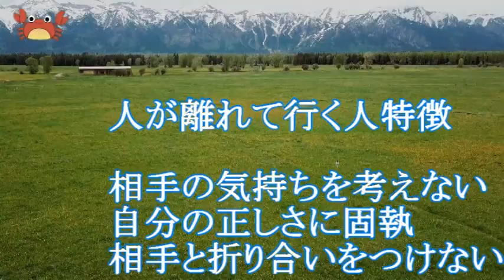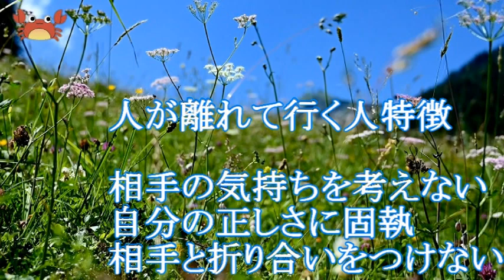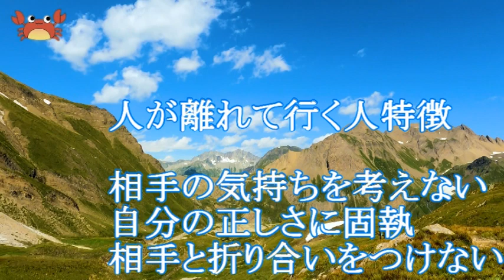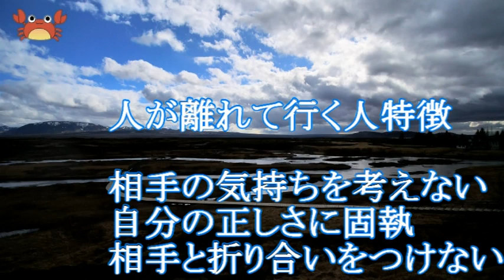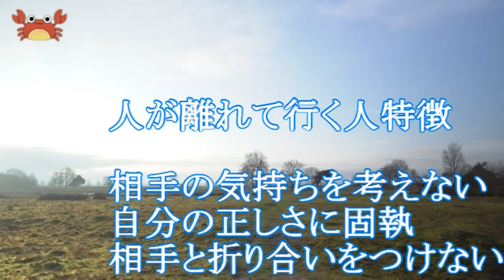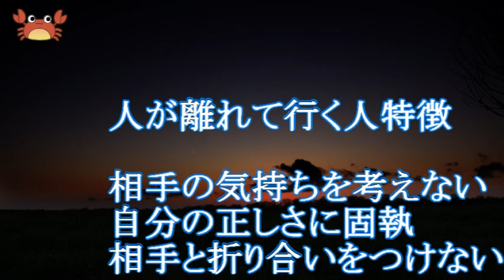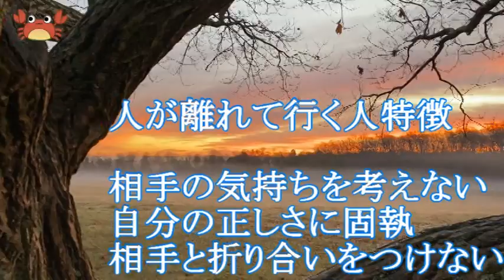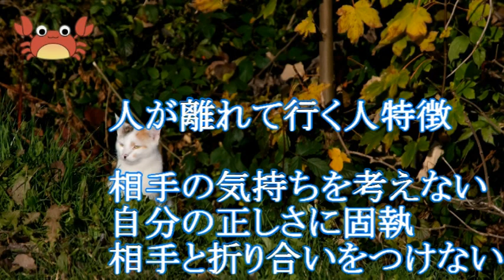人が離れて行く人特徴と心理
【人間関係】【心理学】
人が離れて行く人は、言い換えれば人から嫌われる人とも言えます。
人から嫌われる人特徴と心理でChatGPTに質問しました。
なかなか的確に、人から嫌われる人特徴と心理を表現していると思われます、

人から嫌われる人特徴と心理

ChatGPT
人から嫌われる人には、特定の特徴や行動パターンが存在し、これらの特徴はしばしば特定の心理的要因によって裏付けられています。以下は、人から嫌われる可能性が高い人の特徴とそれに関連する心理を示しています。

自己中心的な態度:

自己中心的な人は、自分の欲求や利益を優先し、他人の感情やニーズを無視することがあります。彼らは他人を利用し、共感力に欠けることが多いです。
ネガティブな態度とクレーム:

常に不満を言い、ネガティブな態度を持つ人は、周囲の人々に疲れさせられ、嫌われることがあります。彼らはしばしば他人を責めることが多く、共感力が不足していることがあります。
批判的で攻撃的な態度:

他人を非難し、攻撃的な態度を持つ人は、周囲の人々を不快にさせ、嫌われることがあります。彼らは他人を傷つけることが多く、共感力に欠けることがあります。
過度な自己主張:

過度な自己主張や傲慢な態度を持つ人は、他人に対して威圧的に感じられ、嫌われることがあります。彼らは他人の意見や感情を尊重しないことが多いです。
ゴシップや陰口:

他人のプライバシーを侵害し、ゴシップや陰口をたくさん言う人は、信頼を失い、嫌われることがあります。彼らは他人の秘密を漏らし、信用を損なうことがあります。
礼儀正しさの欠如:

礼儀正しさや思いやりが欠如している人は、他人に対して無礼で配慮が足りないと感じられ、嫌われることがあります。彼らは他人の感情を無視し、不快感を与えることがあります。
これらの特徴の背後には、自己中心的な心理、不安や自己評価の低さ、他人への適切な配慮の欠如などが影響していることがあります。嫌われないためには、他人への尊重と思いやり、ポジティブな態度、適切なコミュニケーションスキルを養うことが重要です。また、自己啓発や他人との関係を向上させるための努力も必要です。